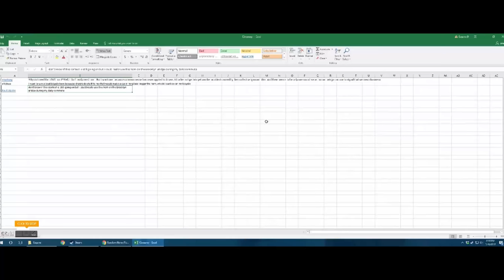VID038 - Man vs Machine Cat 6 E-bike races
I announce the loud bicycle horn winner, I race in two cat 6 races, and some other stuff.

Enjoy my content? Please consider supporting me if you are able

Cheap Speaker I use

Boost my ego by following me on IG: eugene.d7
Teach me how to twitter: @EugeneDBike